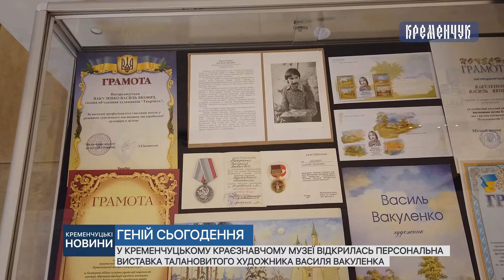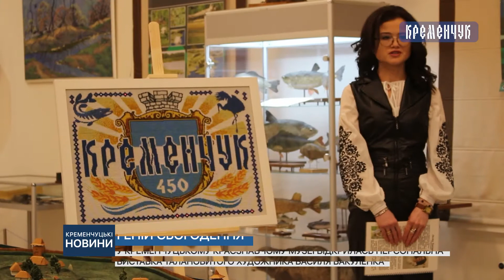У краєзнавчому музеї відкрилась персональна виставка талановитого художника Василя Вакуленка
У Кременчуцькому краєзнавчому музеї відкрилась персональна виставка талановитого художника Василя Вакуленка